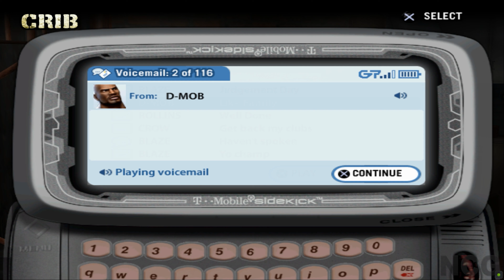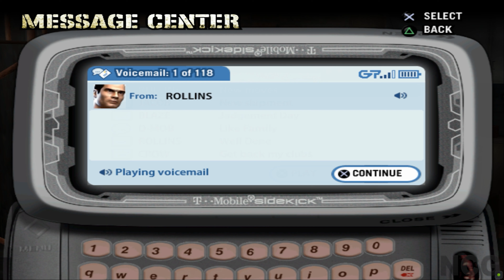Def Jam FIGHT For NY Gameplay Walkthrough Part 5 PC 4K 60FPS - No Commentary